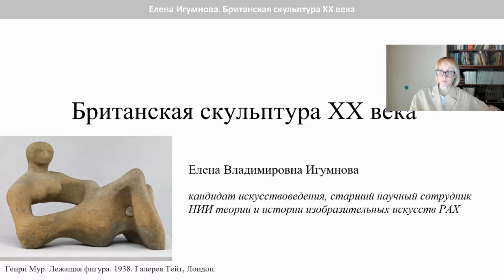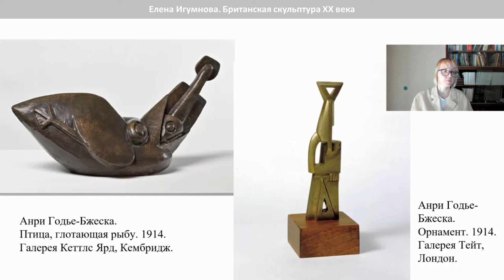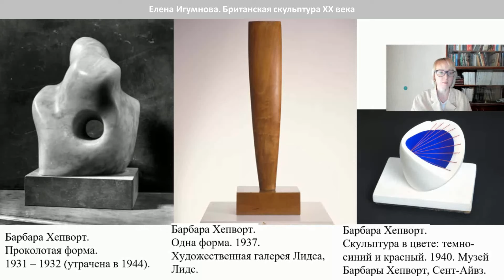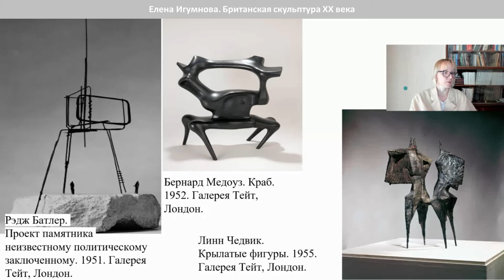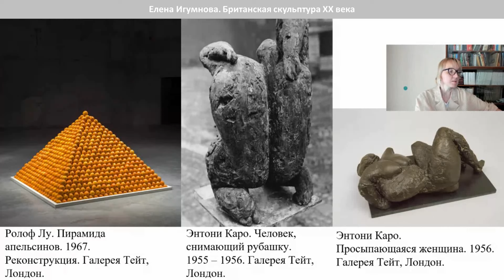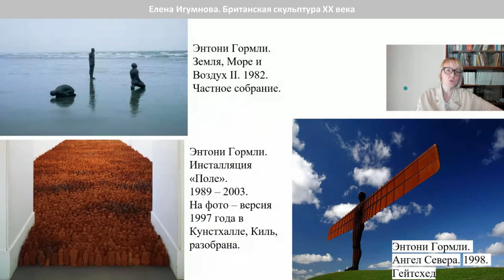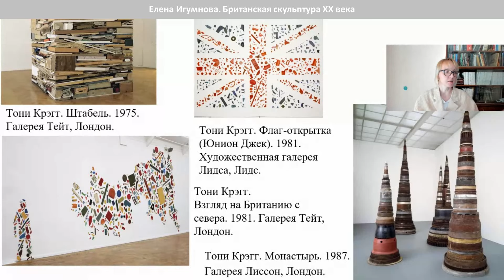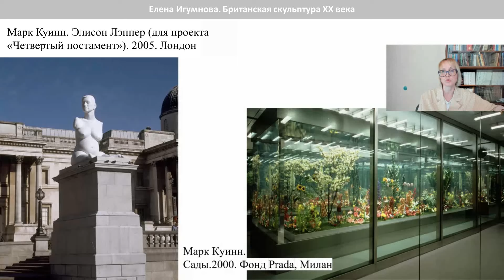Онлайн-лекция «Британская скульптура ХХ века» в рамках проекта «Русские Пропилеи» НИИ РАХ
Запись лекции «Британская скульптура ХХ века» в рамках проекта «Русские Пропилеи. Из истории мирового искусства», организованного Научно-исследовательским институтом теории и истории изобразительных искусств Российской академии художеств.

В начале 1900-х годов казалось, что британской скульптуры как явления не существует. Через сто лет, к концу XX века скульптура Великобритании стала восприниматься не периферийным явлением, а лидером глобального художественного процесса, отразив в своей эволюции ведущие направления пластического искусства. Произведения Джейкоба Эпстайна, Генри Мура, Барбары Хепворт, Энтони Каро, Рейчел Уайтрид, Аниша Капура, Энтони Гормли стали известны не только критикам, но и широкой публике, засвидетельствовав значимую роль британских скульпторов в развитии этого вида искусства. В течение ХХ века изменились подходы и технические приемы, поменялись и сами материалы, с которыми работают скульпторы. От бронзовых статуй неоклассицизма и натурализма до абстрактных композиций без пьедесталов, многосоставных инсталляций, объектов из пластика и вторсырья – британская скульптора за столетие прошла большой путь, отразив важнейшие художественные течения ХХ века и создав особые линии развития пластического искусства.

Лектор: Елена Владимировна Игумнова, кандидат искусствоведения, ст. научный сотрудник отдела зарубежного искусства Научно-исследовательского института теории и истории изобразительных искусств РАХ